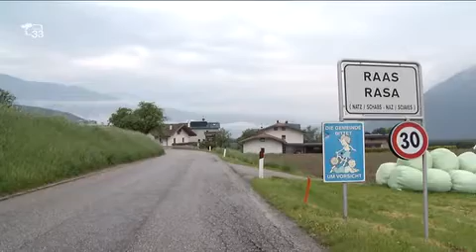Aggressione a Rasa in fin di vita un albergatore